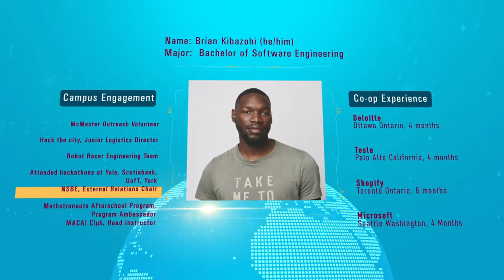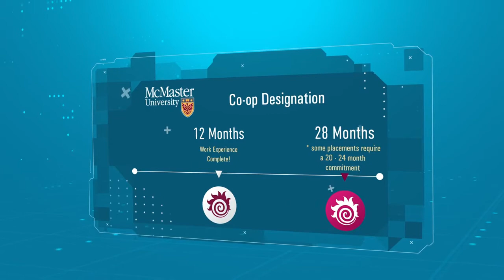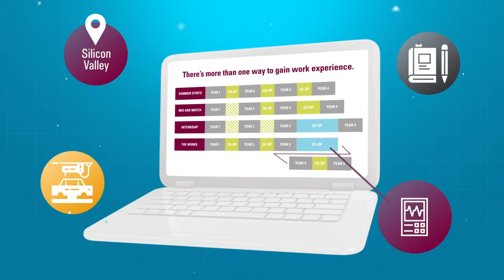McMaster Engineering | Coop & Career Services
Tour the office that manages 4 000+ placements a year. Staff walk you through résumé reviews, salary-negotiation clinics, and the four-term co-op model that fits every Accredited Engineering Degree in Canada without delaying graduation. Success metrics: 94 % employment within six months and $23–31 CAD/hr average pay.